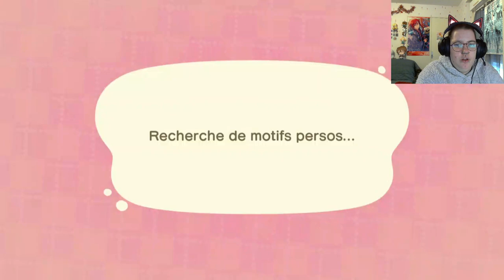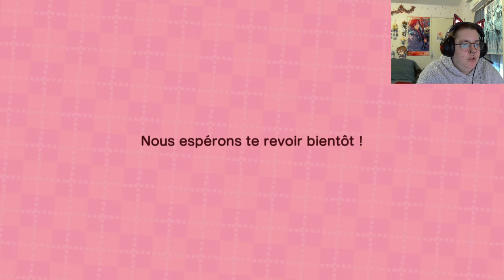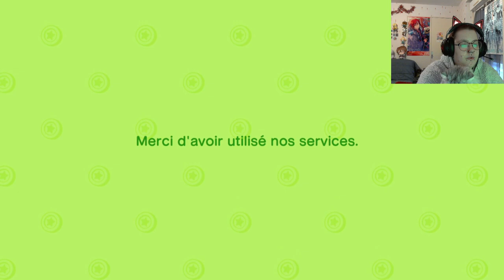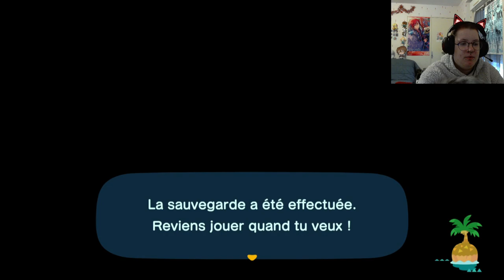Animal Crossing New Horizon part 376